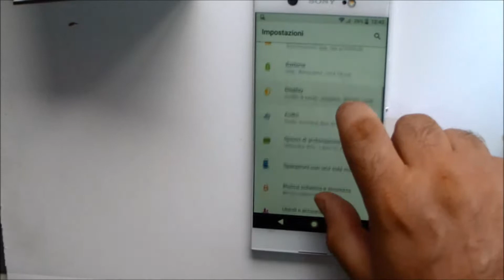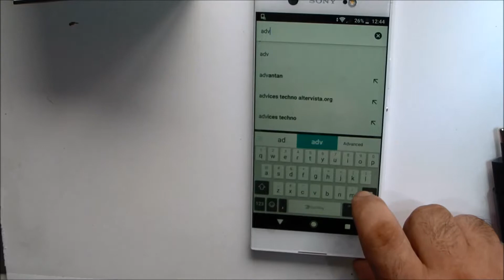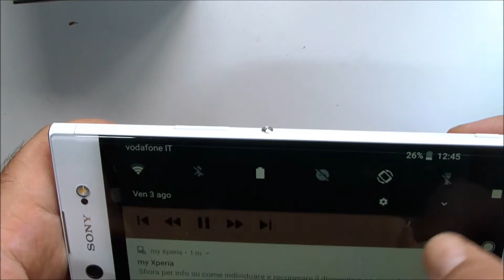recensione ed unboxing sony xperia xa1 ultra